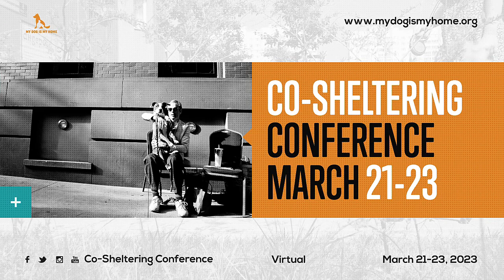Opening Remarks Day 3 - Economic Justice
Emcee:
Christine Kim, Founder & Board Member, My Dog Is My Home

Guest Speaker:
Teal Inzunza, Program Director of the Economic Empowerment Program, Urban Resource Institute

Day 3 is dedicated to economic justice and reimaging the structures that keep us individually and organizationally bound within a model of charity.

Read URI's economic empowerment report, Reinvesting in Economic Justice, Equity, and Solidarity for Survivors in New York City, co-authored by Teal Inzunza.